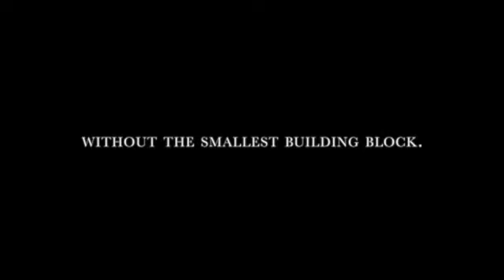OUR DNA ~ Loving the Lost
Sermon for October 16, 2022
Preacher - Rev. Tory V. Topjian